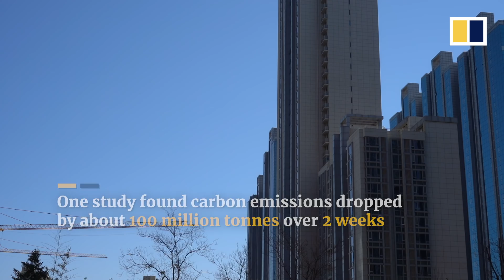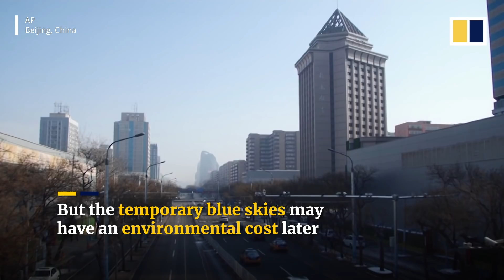Coronavirus: blue skies over Chinese cities as Covid-19 lockdown temporarily cuts air pollution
China may have seen its first decline in carbon emissions in three years amid lockdowns of major cities that have closed factories and transport systems around the country to fight the spread of the deadly coronavirus. The US space agency Nasa recently released satellite images that show a drastic reduction in air pollution levels. On February 21, 2020, the Centre for Research on Energy and Clean Air (CREA) in Finland, said that China’s carbon emissions dropped by about 100 million metric tonnes over just two weeks. But researchers caution that the environmental impact of the Covid-19 epidemic may only be temporary, as they predicted emissions will rebound as China resumes industrial activities.